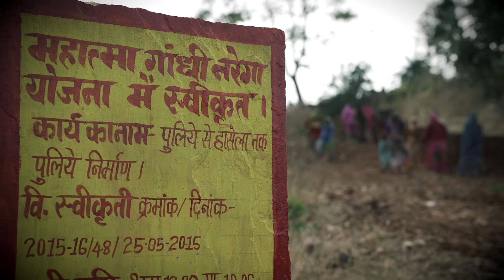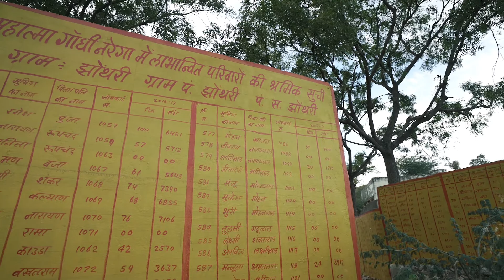Grassroot Innovations at MNREGA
Innovative approach to develop ICDS centers as an alternative to crèche at MGNREGS and experiences in Dungarpur

Submitted by: Save the Children
Introduction:
The Mahatma Gandhi National Rural Employment Guarantee Act (MGNREGA) is one of largest public works programmes in human history. The overarching aim of MGNREGA is to enhance the livelihood security of the rural poor by providing at least 100 days of guaranteed wage employment in a financial year to every household whose adult members volunteer to do unskilled manual work. There is a large base of evidence indicating that in areas where MGNREGA is being implemented effectively, it has impacted rural households positively in a number of ways.
Impact on children:
MGNREGA might be having a positive impact on children’s education, especially in terms of enrollment and retention, reduction in absenteeism, and increased expenditure on education at the household level. Conversely, it has also been noted that MGNREGA might be leading to withdrawal of children from school and higher rate of absenteeism among children, primarily because of children substituting mothers or elders in households (sibling care and cooking) and homestead related activities.
MGNREGS and children in Dungarpur:
Dungarpur district in Rajasthan is an example of good performance of MGNREGA. Important factor that makes MGNREGA notable in Dungarpur is the overwhelming participation of women, which at places in the district has even crossed 85 percent mark. However, a short assessment carried out by Save the Children in Dungarpur revealed that that mother’s employment under MGNREGA has led to negative impacts on children in terms of education, health, nutrition and care. The assessment indicated that lack of appropriate child care is resulting in elder children dropping out of school to attend the younger siblings when their mothers are at the sites. In some cases, children are left alone for several hours resulting in severe accidents. During MGNREGS, children are easily withdrawn from school which results in loss of school days and increase in child labour, they are increasingly compensating for the time spent by mothers at the worksites, mothers often compromises feeding and care of infants due to lack of time for adequate, exclusive and timely breastfeeding and care as well as safety of children. (Bite-Problems)
Save the Children initiative:
Despite the guideline framed under MGNREGA explicitly states the provision of crèche facilities for children under 3 years of age at MGNREGS site, it is almost non-existent in Dungarpur. Save the children jointly with district administration has piloted an innovative approach in which it has developed some of the ICDS centers as an alternative to crèche at MGNREGS site. Mothers whose children are below three years of age could bring their children to the ICDS centers when they are at the work site. The approach was piloted with 18 ICDS centers which catered 216 children below three years of age (average 12 children on every center).  Save the children supported the ICDS centers with a female caretaker whose primary role was to take care of children below three years of age. The result of the approach was encouraging especially for lactating and pregnant mothers who drop their children to the ICDS centers, near to the MGNREGS site, and timely breast feed their children because ICDS center was near to site. Mothers have also quoted that the intervention has brought safety and protection to their children who in the absence of any adult members in the family were prone to accidents.(Bite) The approach has rendered an encouraging results for district administration too as district collector of Dungarpur was awarded at National level by the central government under innovation category for this innovation in MGNREGS. With the encouraging response from district administration, Save the Children  advocating it to upscale this in entire Rajasthan which would cover approximately benefit 54677 number of ICDS centers and 656124 children below three years of age.